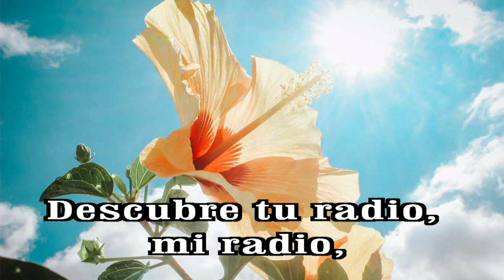GOTITAS DEL ESPIRITU SANTO 320 AÑO 2 NUMERO 94